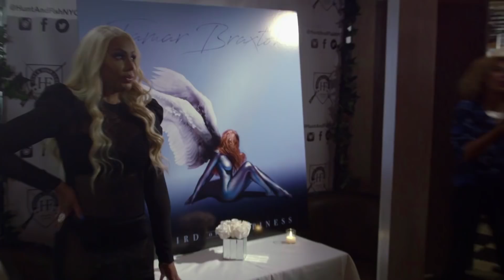Tamar's Album Release Party | Tamar & Vince | WE tv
At Tamar's album release party for Bluebird of Happiness, Tamar reveals how she relates to the bluebird and it stirs up some emotion in Vince. Don't miss new episodes of Tamar & Vince, Thursdays at 9/8C!

This season on Tamar & Vince, the couple is under pressure as they try to keep up with Tamar’s ambitious agenda. With Vince by her side, Tamar launches her first headlining tour, works on her next album, and co-hosts a talk show, all at the same time. They struggle to find balance between work, marriage and parenthood, and with stress at an all-time high, the couple argues more than ever. With so much on the line, they realize they must fix their communication problems before it’s too late.